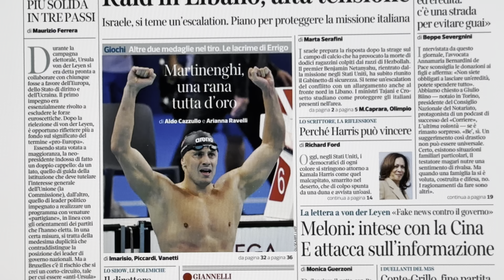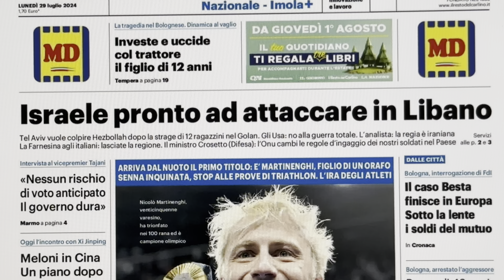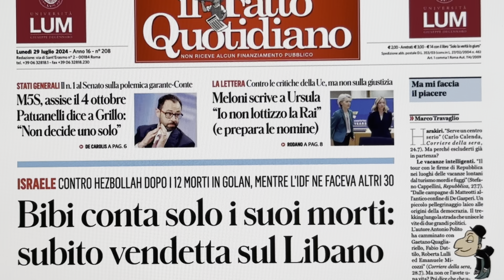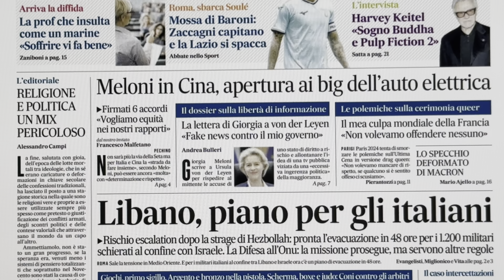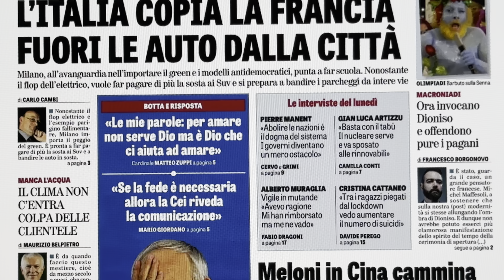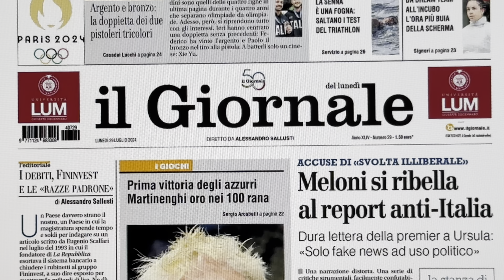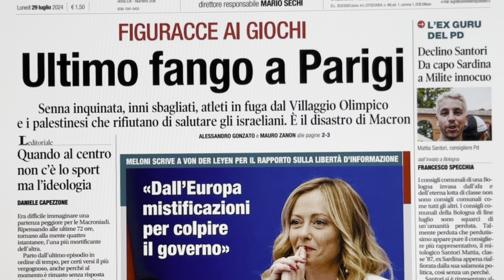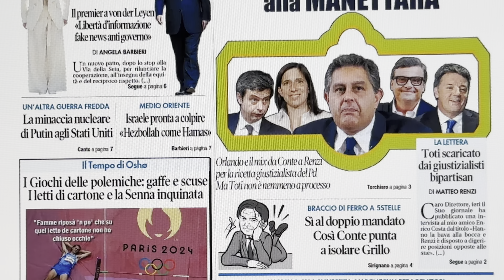RASSEGNA STAMPA 29 LUGLIO 2024 QUOTIDIANI NAZIONALI ITALIANI PRIME PAGINE DEI GIORNALI DI OGGI